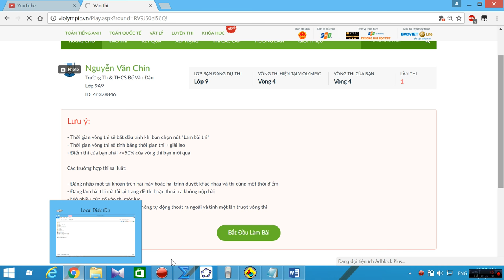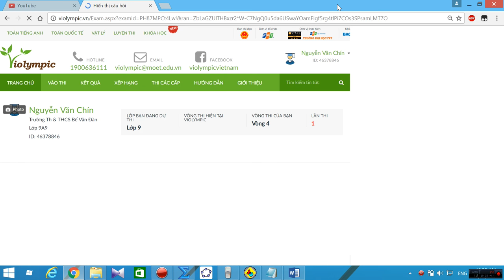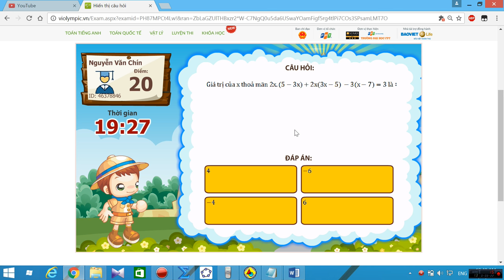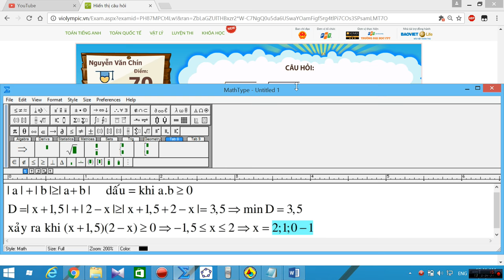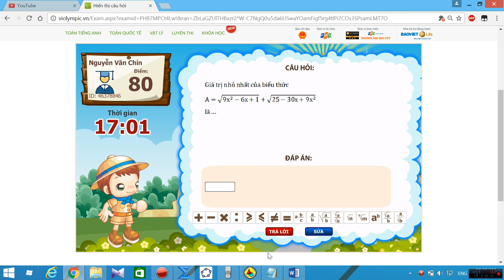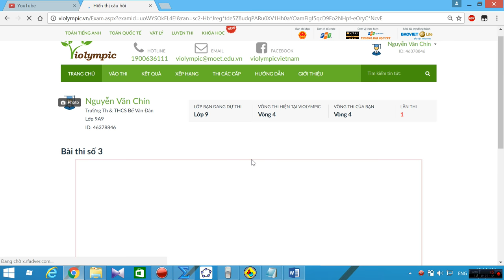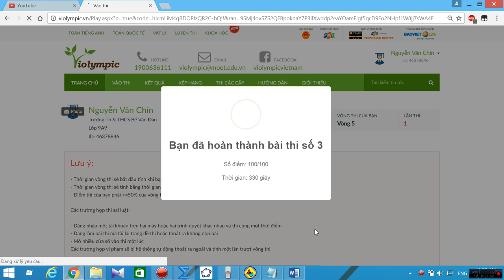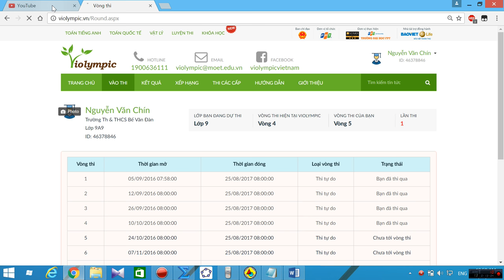VIOLYMPIC TOÁN LỚP 9 VÒNG 4 NĂM HỌC 2016 - 2017 - NICK 3 - GIẢI CHI TIẾT